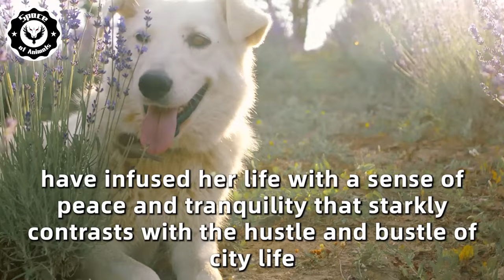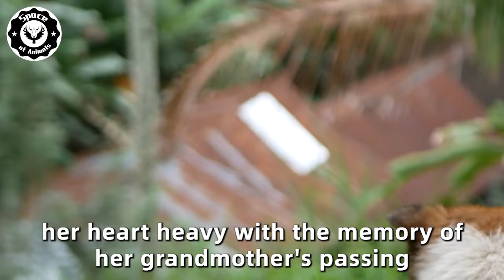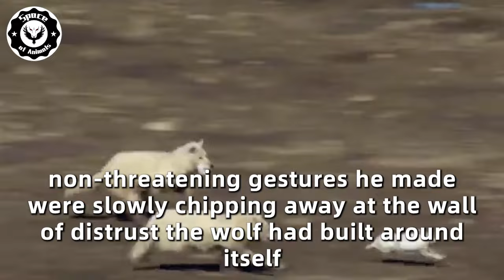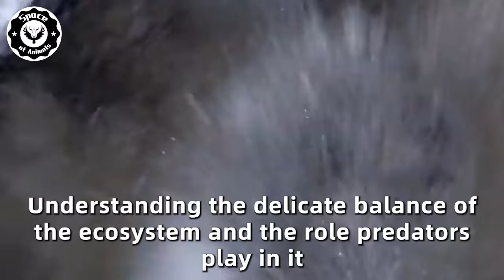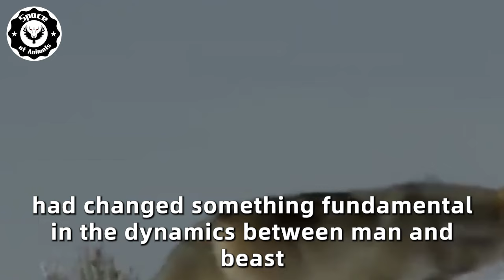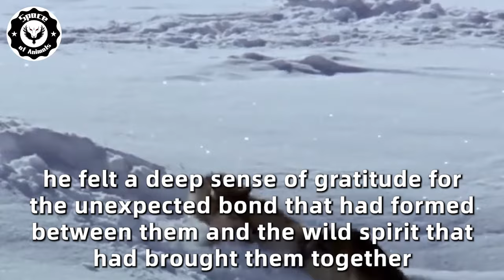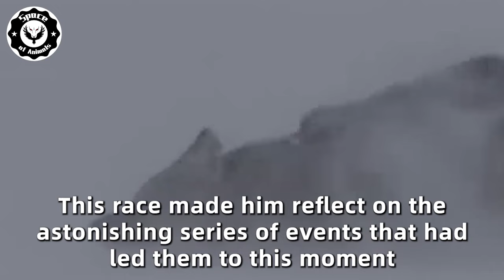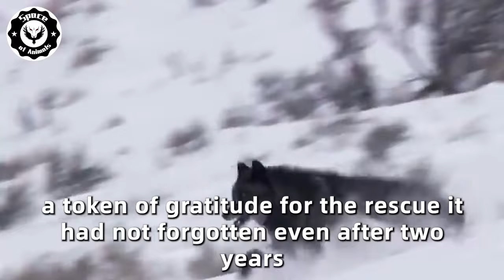The Groom Betrayed The Bride Before The New Marriage, But The Wolf Cost Him...